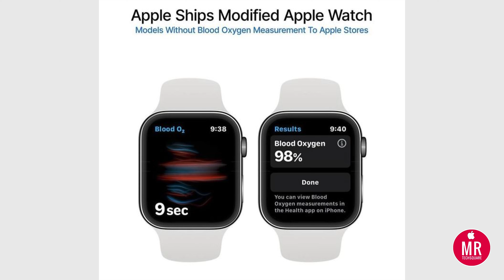Apple News of the day | iOS 17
Apple News of the day